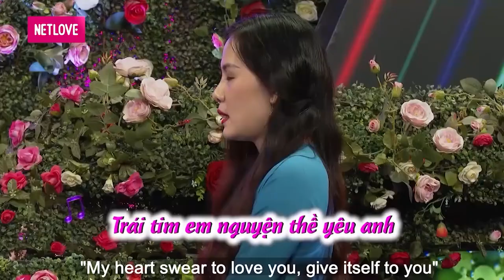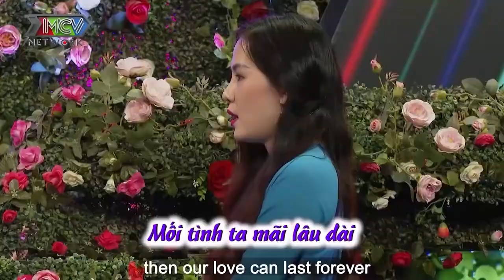BỐ ĐƠN THÂN đi tìm vợ phải lòng SINGLE MOM xinh đẹp quyết kéo rèm XIN HÔN